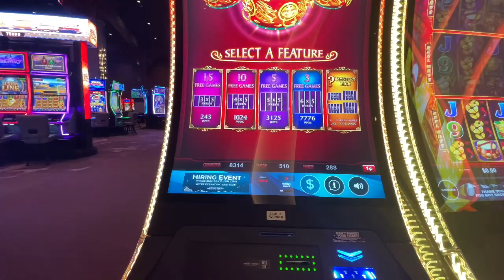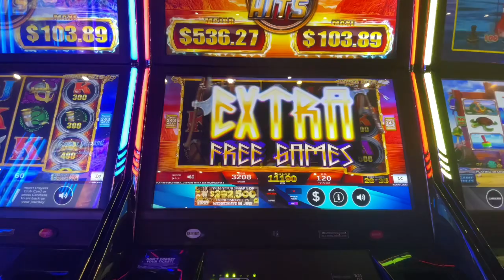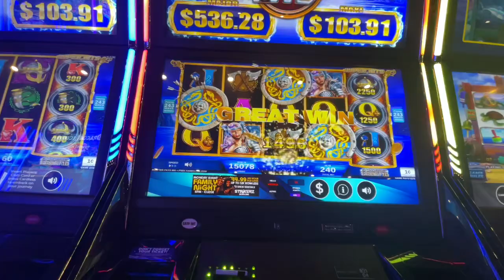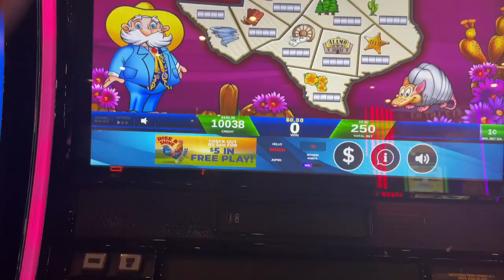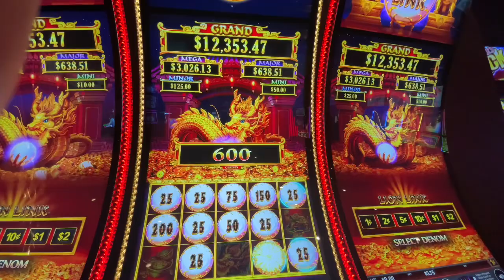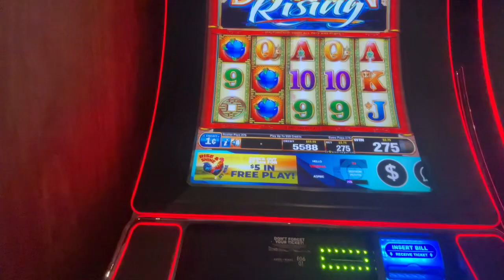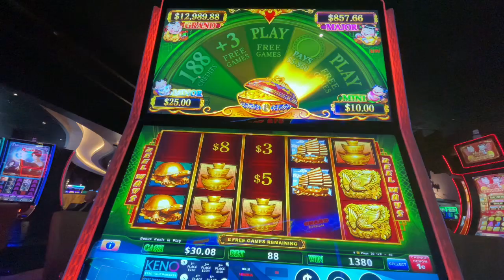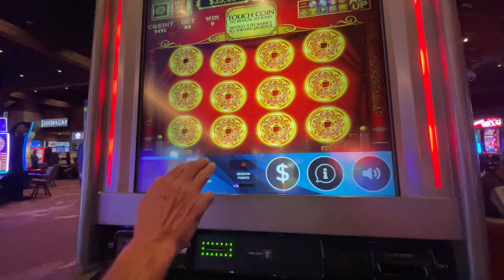Visit to the Angel of the Winds Casino in Washington July 2024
Some of our slot play while at Angel of the Winds Casino in Washington